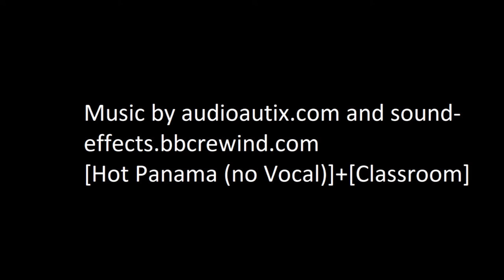kooler film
Schüler erstellten im Fach Sozial-Kreativ diesen Film mit der 5-Shot Methode.